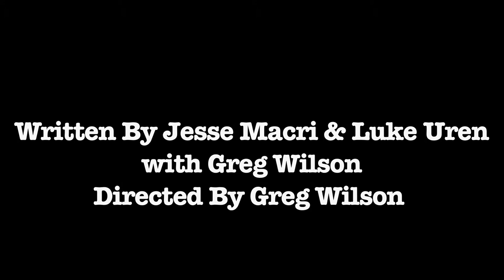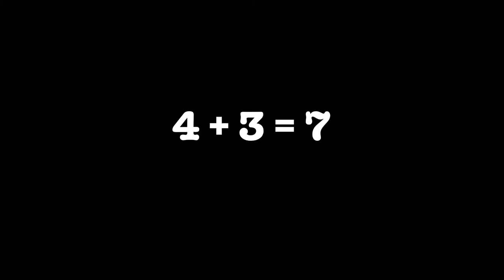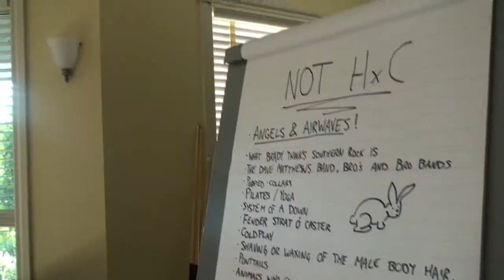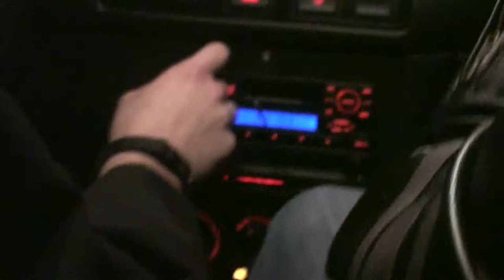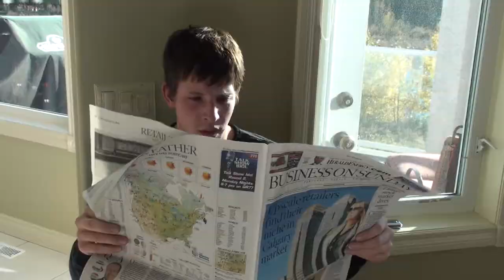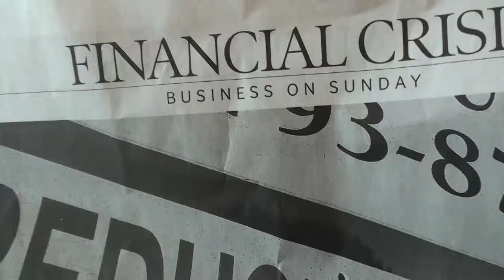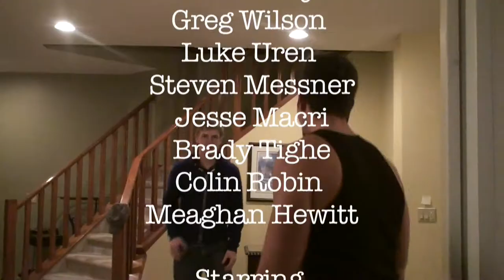Shootcow Episode 7 (S2E2)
Sketches in this episode:
The Friend Card
A Poker Game
Return of the TUFF GUY
You Just Don't Get It
Everything's Magic
Grow Up
The Death of Steven Messner (Short Film)
Starring: Greg Wilson, Alan Smithee, Jesse Macri, Colin Robin, Steven Messner, Meaghan Hewitt. Guest star: Brady Tighe.
A Shootcow Production.